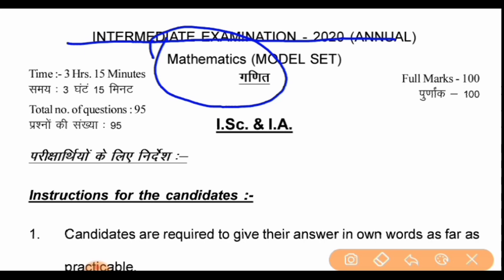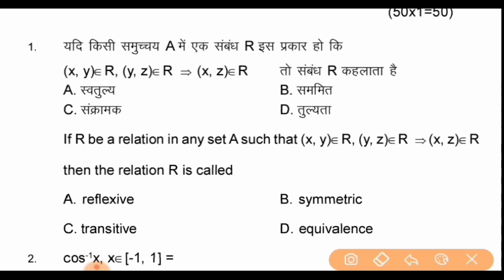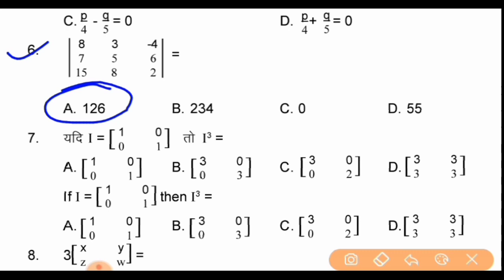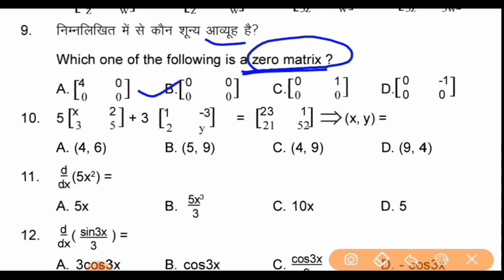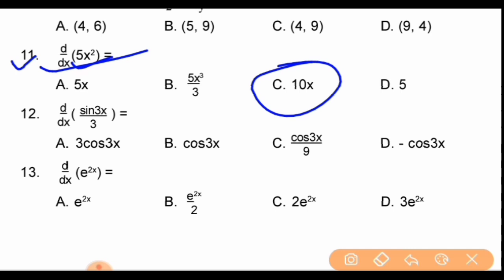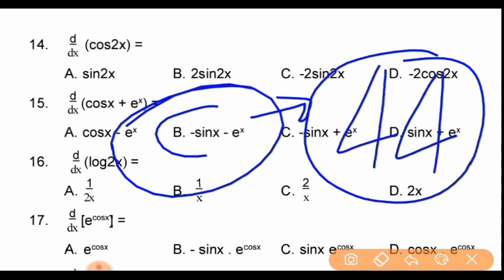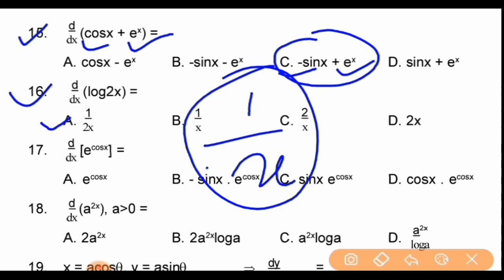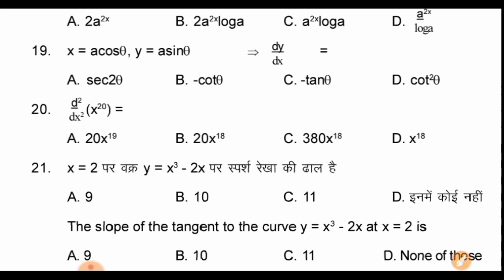12th Math Model Paper Solution 2019 | Bihar Board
12th Math Model Paper Solution 2019 | Math Model Paper 2019 | Bihar Board

1) Question ki photo kheecho
2) Question ko crop karke whatsapp karo
3) Turant video solution paao

●◆Important Playlist for 12th Board Exam 2020

● 12th Maths Important Objective-

● 12th Maithili - 50 Marks Important Objective -

12th hindi 50 marks model paper ka answer 2020, 12th hindi 50 marks bseb answer bihar board, hindi 50 marks ka answer, 12th hindi 50 marks model paper 2020 ka andere, bihar board